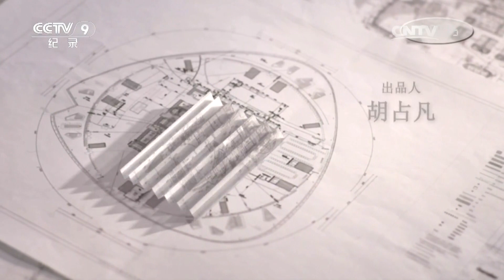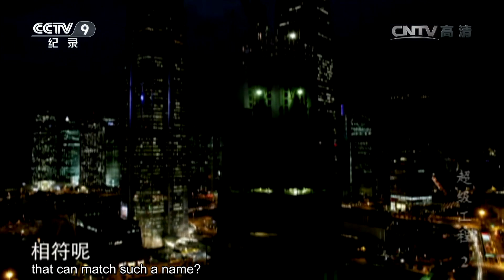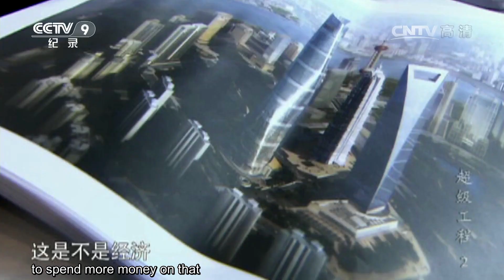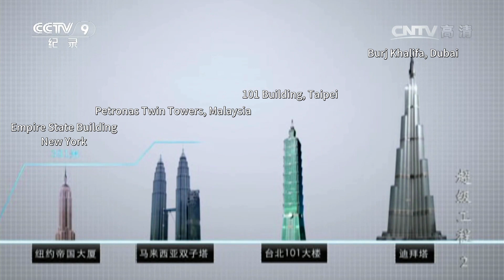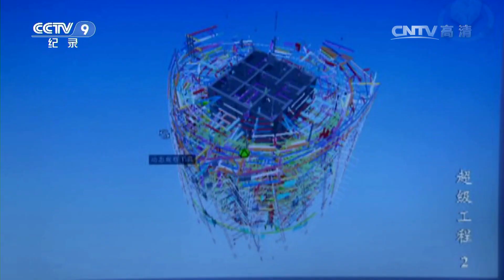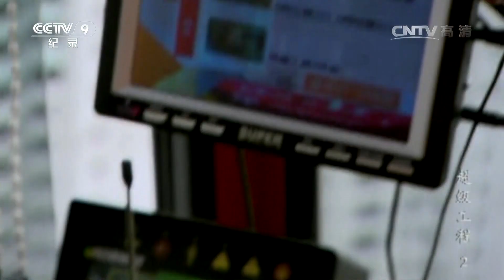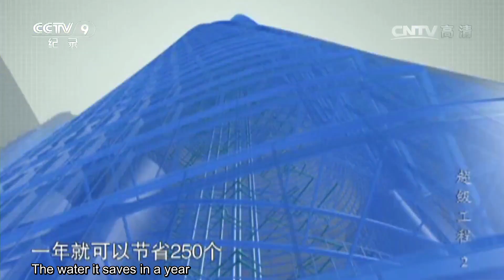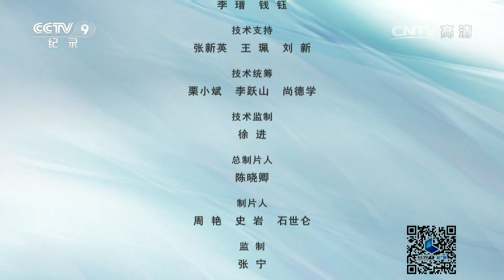Highest landmark in Shanghai! Visible above the cloulds | China Documentary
This is a dream about Shanghai and a plan that started 20 years ago. The goal is to create the most remarkable landmark in Shanghai. It is 632 meters in height, even taller than Jinmao Tower and Shanghai World Financial Center. The building is the engineers' ambition of creating a vertical city.